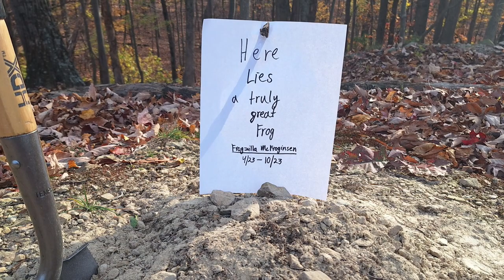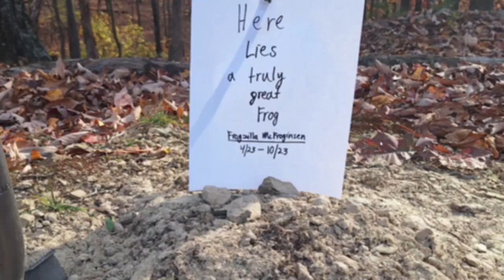Raccoon Catches and Eats a Frog Out of the Water Hole!!!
I was super surprised when I watched this video from my trail camera because I didn't know raccoons ate frogs! I must admit I feel kind of bad for the frog, however I think he was well honored with a proper ceremony and burial:)